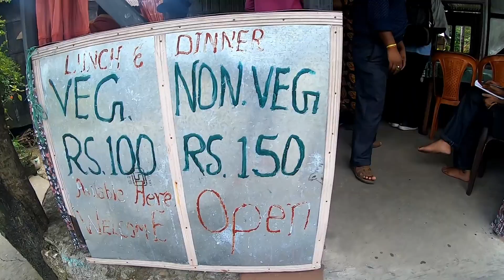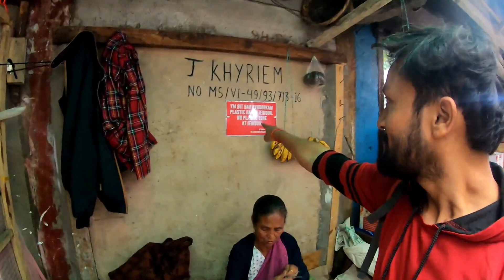Shillong Tourist Places | Shillong Tour Guide | Dawki River | Shillong tour budget | Meghalaya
First part of this video you have seen so many places of shillong and in this video I will show you some other places of shillong and you will know the entire budget of shillong trip and complete information with virtual tour of shillong. After watching this video you will be able to make plan of shillong.

Is video ke first part me aapne shillong ghumne ki kai sari places dekhi hogi aur is video me aapko shillong aur shillong ke aas pass ki sabhi places ghumne ki jankari ke sath kaha kitne kharch me ghumna hai iski jankari bhi milegi aur aap asani se shillong ghumne ka plan bana paenge.

In shillong you can visit
1. shillong peak view point
2. police bazaar
3. laitmukhrah
4. wards lake
5. botanical garden
6. don bosco museum
7. umiom lake
8. lady hydary park
9. airforce museum
10. elephant falls
11. mawlynnong village
12. dawki river
13. Bangladesh border
14. cathedral of mary help of Christians
15. living root bridge
16. laitlum
17. sweet fall

To Know Bus and Taxi Fare Chart for Day Trips of Local Sightseen Download PDF-